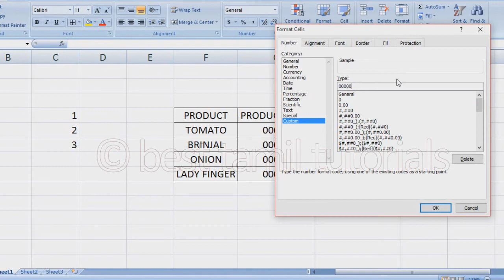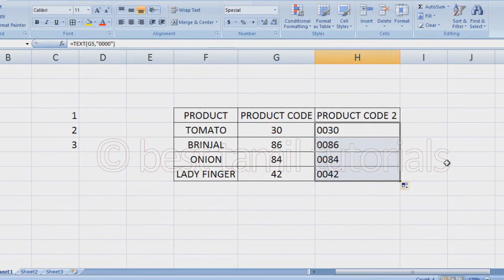ZERO FORMULA IN EXCEL (EXCEL FORMULA#8) - BEST TAMIL TUTORIALS